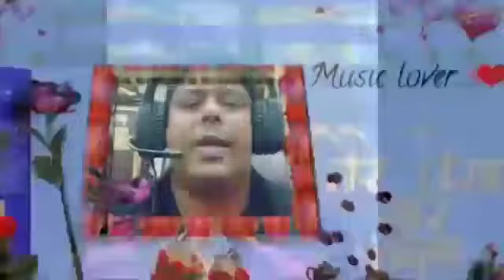তুই আমারে করলি পাগল।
Video from OC DB NATORE